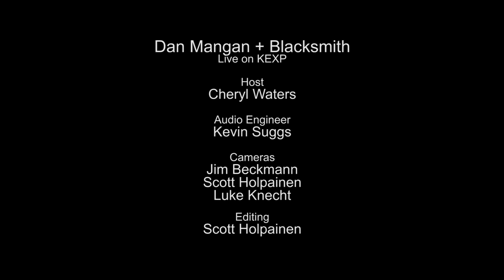Dan Mangan + Blacksmith - Full Performance (Live on KEXP)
presents Dan Mangan + Blacksmith performing live in the KEXP studio. Recorded January 5, 2014.

Songs:
Offred
Forgetery
Mouthpiece
Vessel

Host: Cheryl Waters
Audio Engineer: Kevin Suggs
Cameras: Jim Beckmann, Scott Holpainen & Luke Knecht
Editor: Scott Holpainen